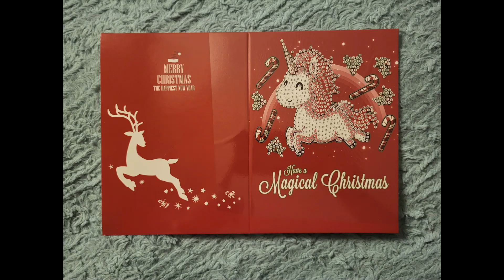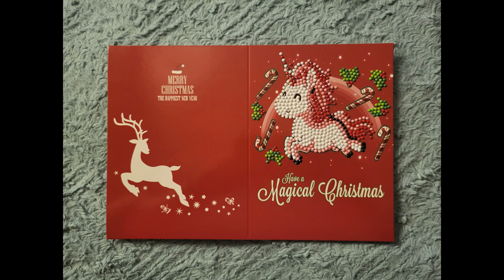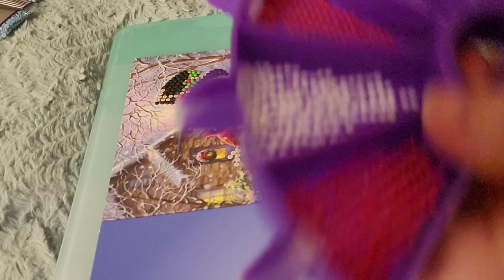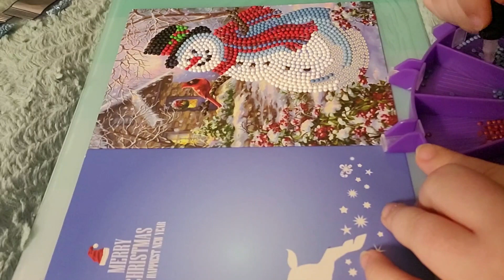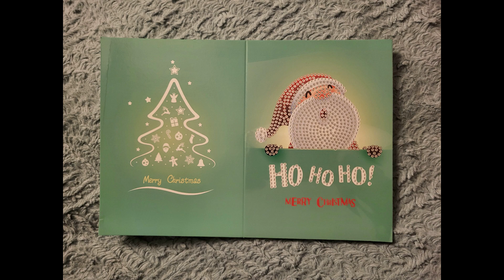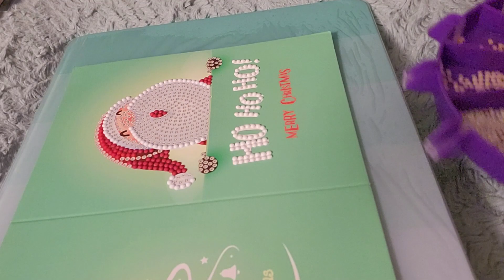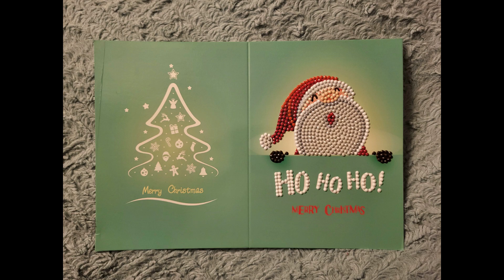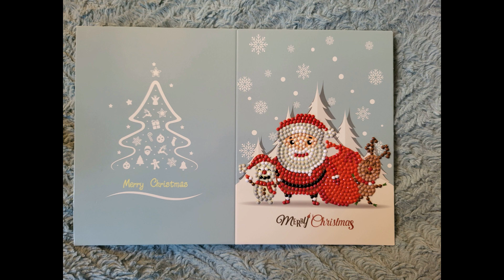Christmas 5x7 Part 2 | Card | Diamond Painting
I've found that I like doing cards!! There are eight total in this set, this is the second set of four.